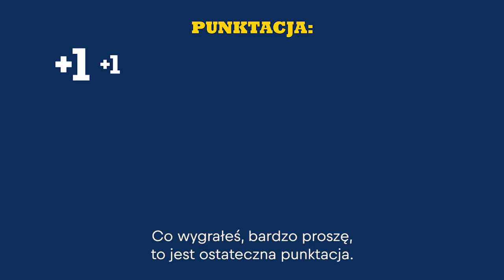F25 | RED BULL | MAŁY-SHOW-MANIA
Klient: Red Bull
Agencja: One Agency ( Art Director: Piotr Kurzeja, Client Service: Aleksandra Buczyńska)
Reżyseria: Michał Kisielewski, Bartosz Bulak
Produkcja: F25 Production House
Executive producer: Marcin Dworucha
Producent: Natalia Styczeń
Kierownik produkcji: Małgorzata Barcz-Wadas
Koordynator produkcji: Ola Gęca
Drugi reżyser: Dominika Roman
Kierownik planu: Piotr Mayday Chojnacki
Animator widowni: Piotr Balicki
Operator kamer: Tomasz Borkowski, Rafał Leszczyński, Tomasz Szołtys, Jan Prosiński
Obsługa kranu kamerowego: Mirosław Wojnarowski, Karol Kostrzewski
Inżynier reżyserki: Paweł Radzikowski
Realizator wizji: Robert Trendak
Asystent kamery, video: Michał Chrząstek
Asystent kamery, video: Krystian Bogucki
Nagłośnienie i realizacja dźwięku: Damian Santorek, Bartosz Kossakowski, Michał Cierniak
Projekt światła: Darek Wadas
Realizator światła efektowego: Piotrek Guźniak
Oświetlacze: Sławek Kaczyński,
Kostiumy: Agnieszka Biederman
Asystentka kostiumografa: Khrystsina Selviasiuk
Make up: Patrycja Dławichowska
Asystentka Make up: Katarzyna Jobda
Fryzjer Michała Kempy: Jacek Pawlus
Scenografia: Tomasz Stasiński
Rekwizyty: Rafał Oryga
Tor samochodowy: Michał Jasiński (Modelmania.pl - świat motorsportu w małej skali)
Ekrany LED: Zbyszek Siemieniuk (Proscenium Media)
Dyżurni planu: Marcin Buczyński
Kamera: MX35
Catering: Przepis na catering
Transport: Krzysztof Fabrykiewicz (Pakorent.pl)
Zabezpieczenie medyczne: Iramed
Studio: Astro SA
Fotosy: Andrzej Stawiński
Kierownik postprodukcji: Ewa Szulgacz (F25)
Reżyser montażu: Bartosz Bulak
Montaż: Mike Dusza T (F25)
Color grading: Dominika Cybulska
Online: Michał Stocki, Radek Kozera, Piotr Gaudasiński (F25)
Kompozycja muzyki: Mikołaj Tabako
Udźwiękowienie: Mieszko Mahboob, Jakub Dziubak (ZGRYWA STUDIO)
Muzycy:
Mikołaj Tabako, Piotr Jaros, Andrzej Mikulski, Janusz Rutkowski, Jacek Orłow
Wystąpili:
Michał "Kempa" Kempa
Adam Małysz
Rafał Marton
Wiktor "TaZ" Wojas
Marek Rudziński
Igor Błachut